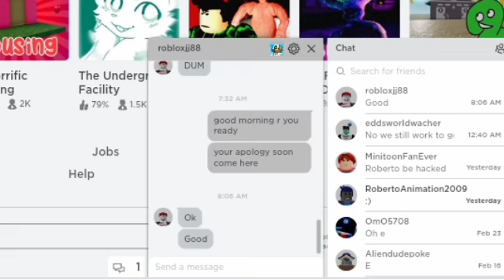mission complete thank u guys